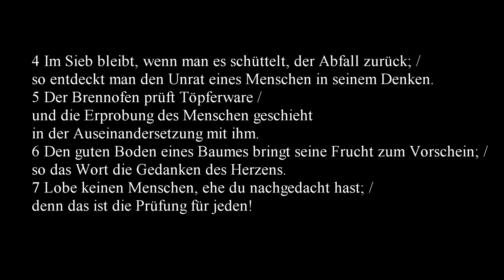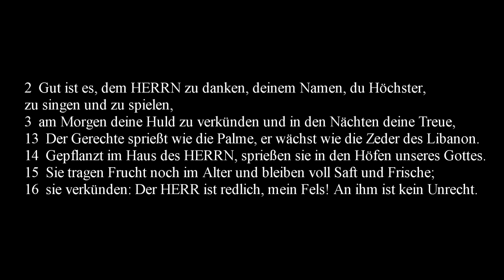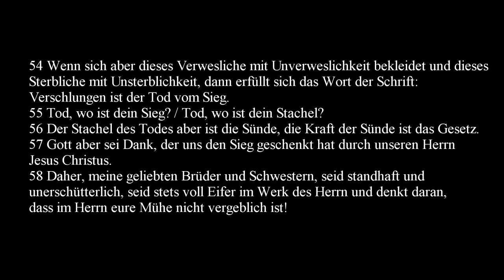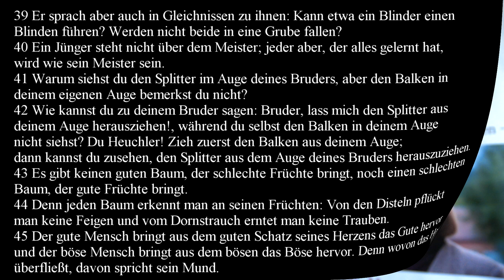Wovon das Herz voll ist... | Magstrauss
Meine Lieben, heute kommt die Auslegung des kommenden 8. Sonntags im Jahreskreis. Diesmal geht es darum, welche Früchte welche Bäume hervorbringen und dass wir einander im Gespräch ein wenig auf Herz und Nieren prüfen können. Schließlich reden wir davon, wovon unser Herz voll ist.

00:00 Intro
00:45 Sir 27,4-7
10:51 Ps 92
16:17 1 Kor 15,54-58
24:19 Lk 6,39-45